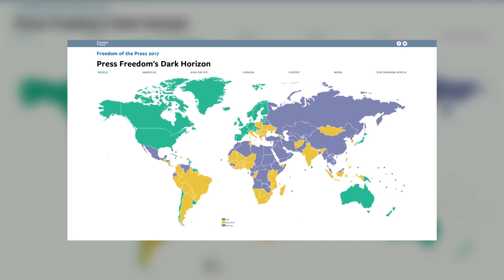Zhdukja e Khashogit dhe liria e shtypit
Zhdukja e gazetarit Jamal Khashoggi pas hyrjes në konsullatën saudite në Stamboll ku mendohet se u vra, ka intensifikuar debatin mbi lirinë e shtypit dhe sigurinë e gazetarëve në botë. Këto tema janë në qendër të intervistave me punonjës të shtypit dhe zëvendës drejtorin ekzekutiv të Komitetit për Mbrojtjen e Gazetarëve që zhvilloi këtë javë gazetarja Gretta Van Susteren në edicionin e radhës të emisionit Plugged In.